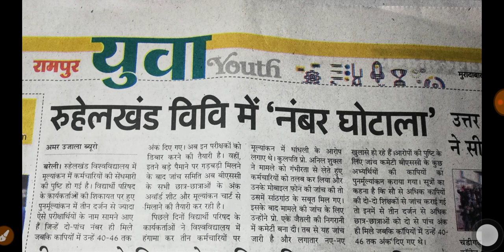MJPRU रूहेलखंड यूनिवर्सिटी बरेली में हुआ महाघोटाला छात्रों में सनसनी😱